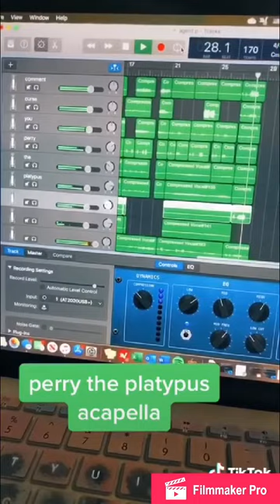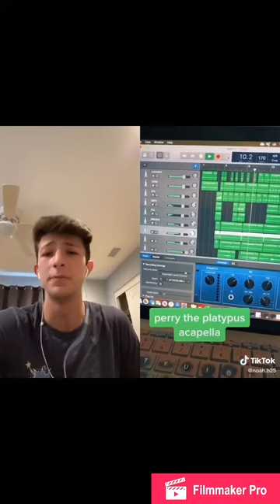Perry The Platypus Voice Actor Acapella Song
This is a combination of everyone who added to the song and I made the complete version ☺️